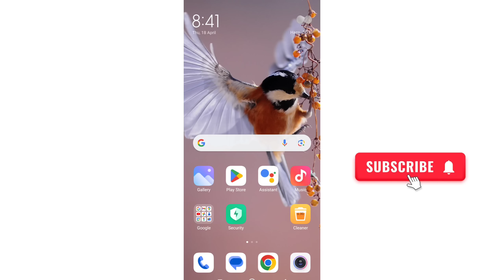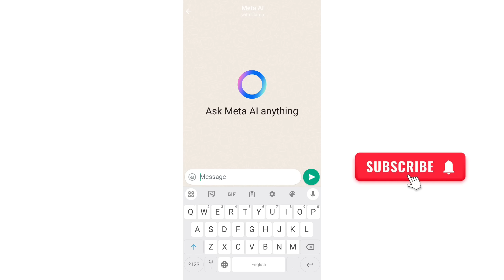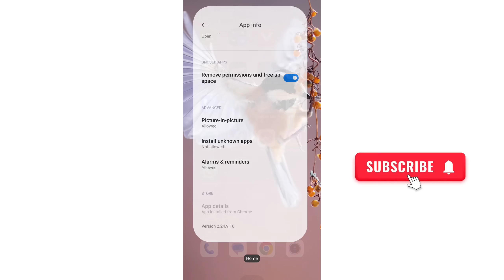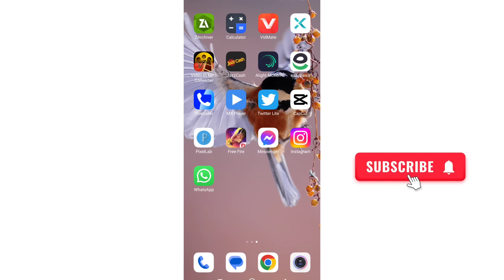whatsapp meta ai kaise hataye / how to remove meta ai on whatsapp